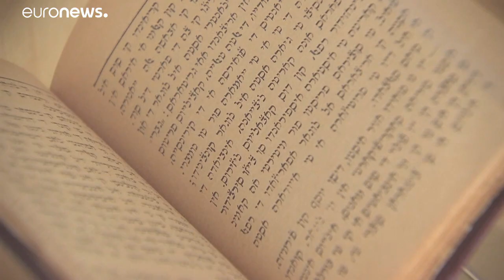Miles de solicitudes de última hora de descendientes de judíos sefardíes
Este lunes acaba el plazo que establecía una ley de 2015 para que los descendientes de judíos sefardíes expulsados por los Reyes Católicos pudieran solicitar la nacionalidad española. La mitad de las peticiones han llegado en septiembre.…